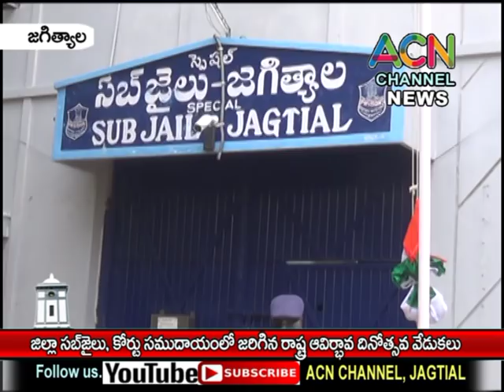జగిత్యాల : జిల్లా సబ్ జైలు, కోర్టు భవనం లలోజరిగిన తెలంగాణ రాష్ట్ర ఆవిర్భావ దినోత్సవ వేడుకలు